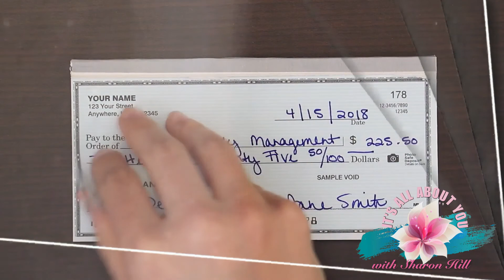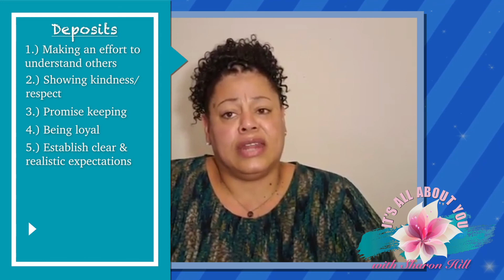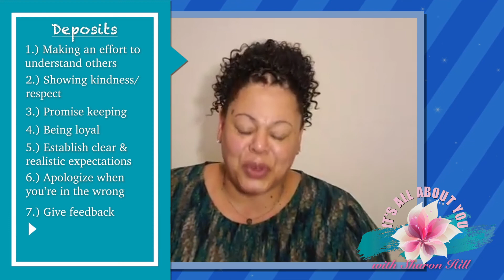YOUR EMOTIONAL BANK ACCOUNT (Please click subscribe)